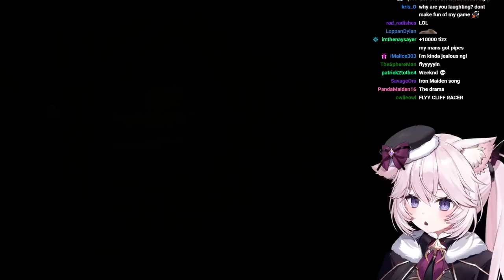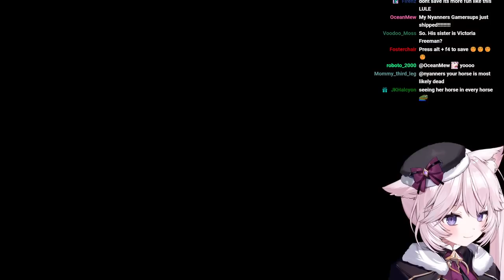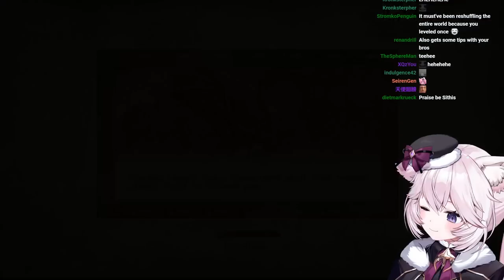Nyanners Plays The Elder Scrolls IV: Oblivion - Part 2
0:00 - Intro
30:00 - Gameplay